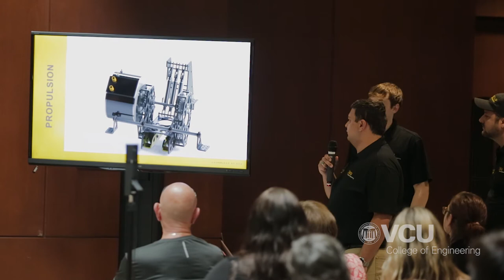Hyperloop at VCU - Pod Unveiling Event